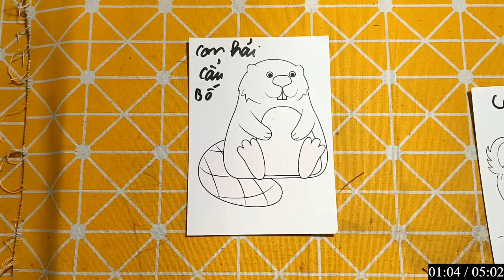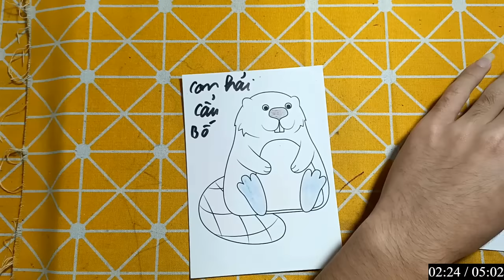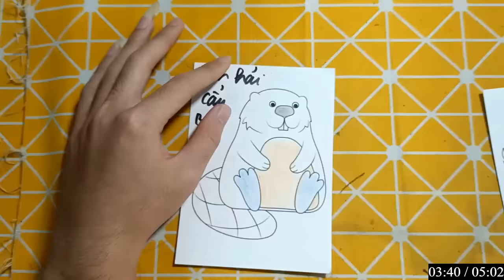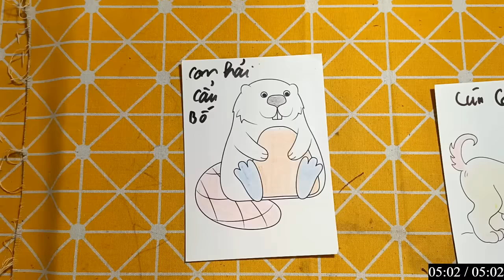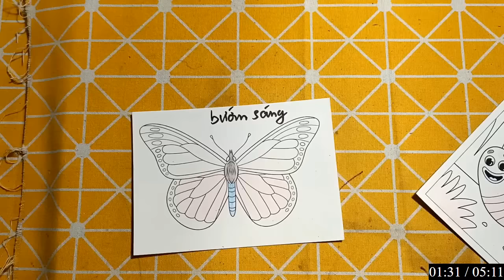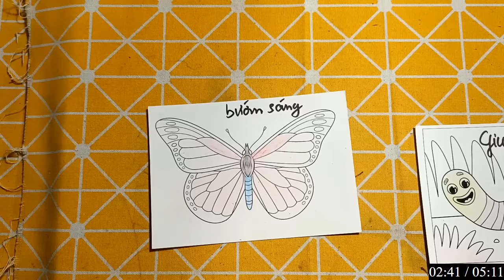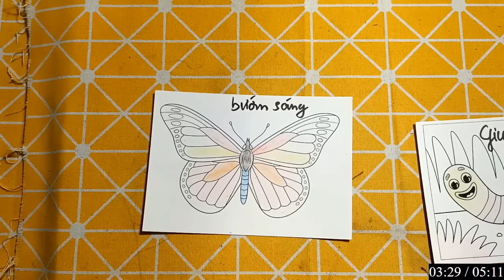Repair man | Cách cắt dán và cách vẽ đồ vật, con vật đơn giản bằng giấy: CON HẢI CẨU BỐ.